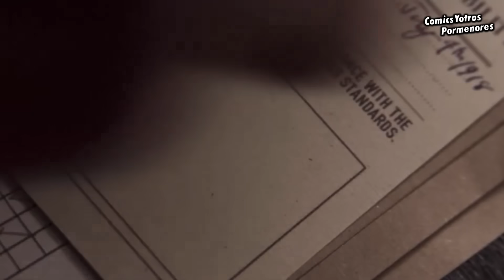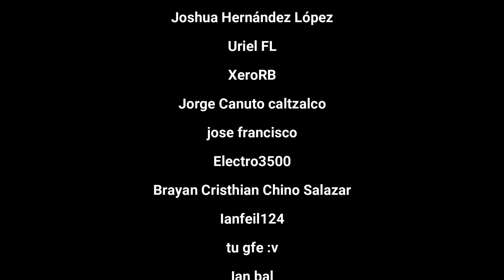CAPITÁN AMÉRICA FUE TODO lo que NUNCA HIZO SUPERMAN en el DCEU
Capitán América es uno de los mejores personajes de Marvel en el UCM, en cambio Superman es uno de los personajes de DC en el DCEU, pero esta es la razón del porqué el Capitán América es TODO lo que NUNCA FUE Superman en el DCEU.
¿Por qué Capitán América funciona pero Superman no?

🏅¡Conviértete en MIEMBRO DEL CANAL para obtener beneficios exclusivos!